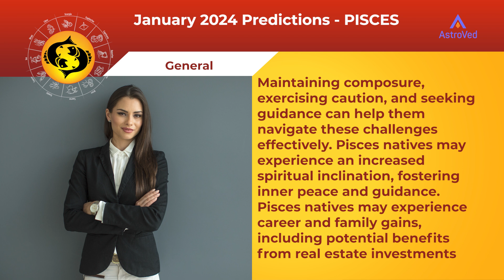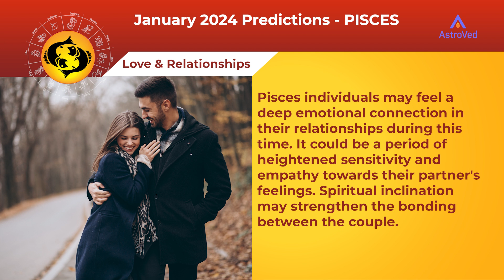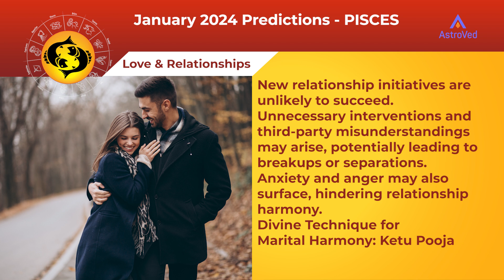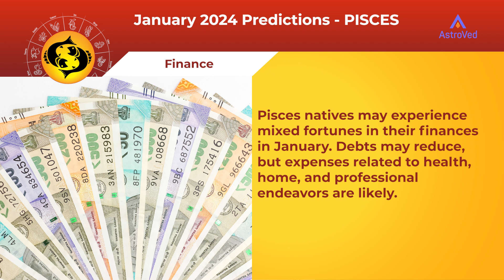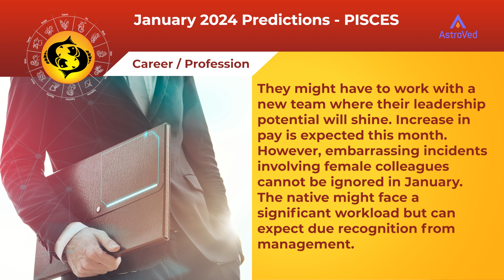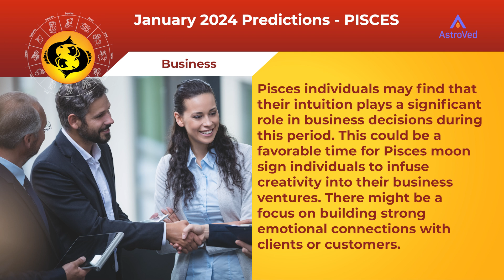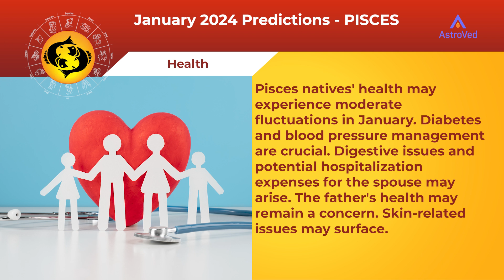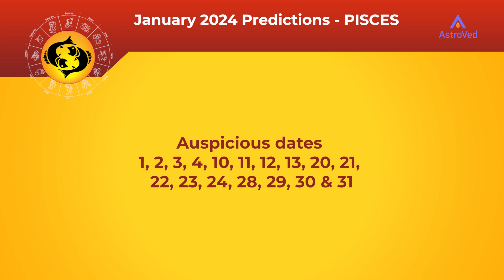Pisces January 2024 Monthly Horoscope Predictions | Astrology January 2024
Pisces natives may have many opportunities and challenges in January 2024. While there may be gains in career, family, and spiritual matters, there may also be conflicts and health issues. Be calm, exercise caution, and seek help when needed to overcome such challenges. Pisces natives may feel more spiritual. This could boost inner peace. Pisces natives may derive benefits from real estate investments. They may gain authority in their profession. However, they should be careful while driving. While family welfare can be a priority, issues related to inheritance may crop up. Handle adversaries and deal with disappointments effectively. Minor health stressors are possible. Solutions to family issues are likely, but be careful when handling documents. Stress may increase. Women may cause you embarrassment. Be vigilant during long-distance travel. Mentors, family, or spiritual advisors can offer important insights and support.